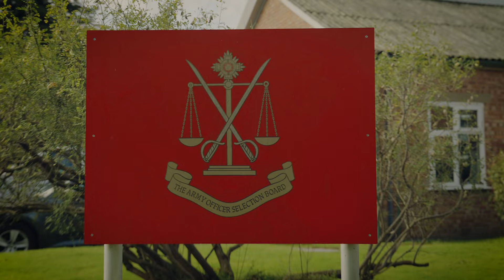What is it like at the Army Officer Selection Board?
Officer Cadets talk about how they found the Army Officer Selection Board (AOSB), and their tips and reflections on the different tasks.

Find out more about joining the Army as an officer,